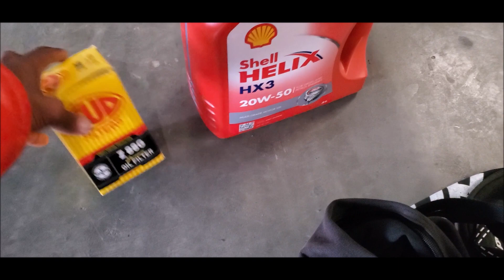TSWETSWANA 💟 MISFIRING ISSUE GETTING SETTLED 😫 MAYBE IT CAN GO WATCH MADAGA RACE 😪❤